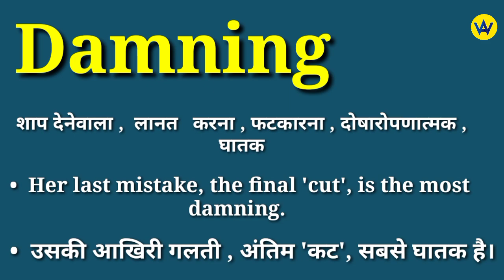Damning meaning in hindi | Damning ka matlab kya hota hai